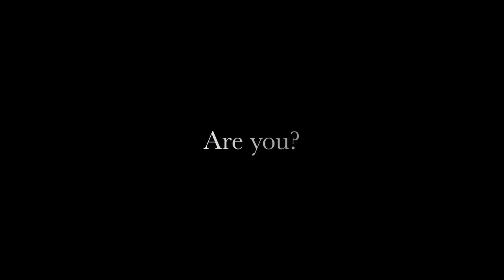Penn State Hockey 2012-13 Season- Enemies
Penn State begins its first season of men's ice hockey at the NCAA Division I level on October 12, 2012. Take a look at the opponents that the Nittany Lions will face over the course of their first season. Penn State will face many challenges but with these great challenges will emerge great opportunities to make many statements against established opponents during Penn State's first NCAA Division I season and its emergence onto the national college hockey stage.

Penn State series records are calculated as the record that all eras of Penn State hockey, including the varsity and the Icers eras, earned against an opponent at that opponent's current level of competition. The records are included for their possible comparative and predictive value. The only NCAA Division I program that Penn State plays during the 2012-13 season that Penn State met previously during Penn State's varsity era from 1937 to 1947 is Army.